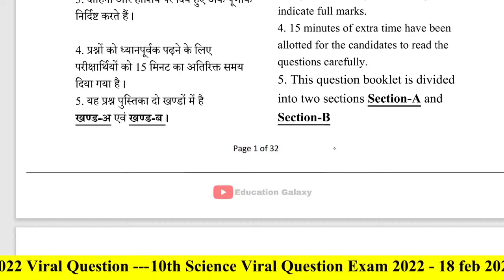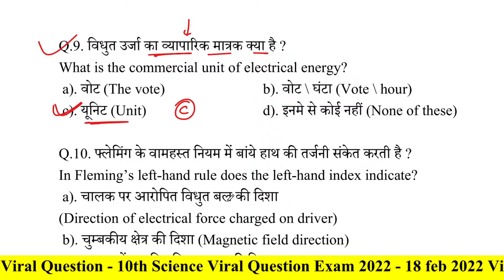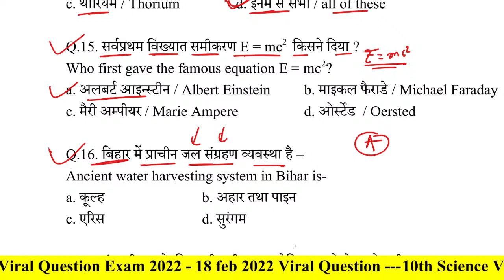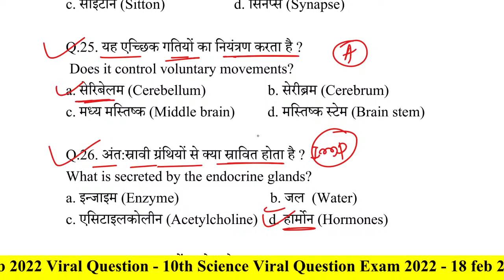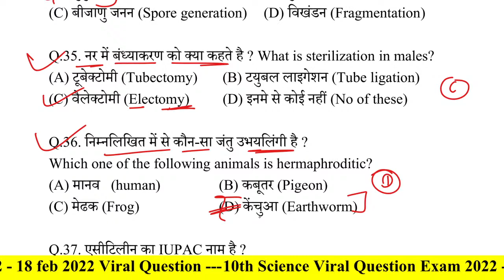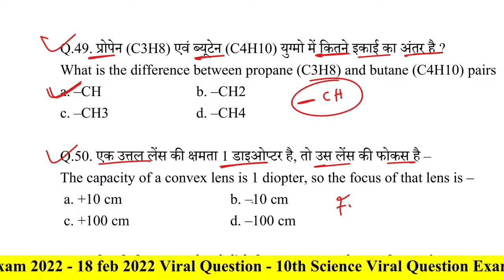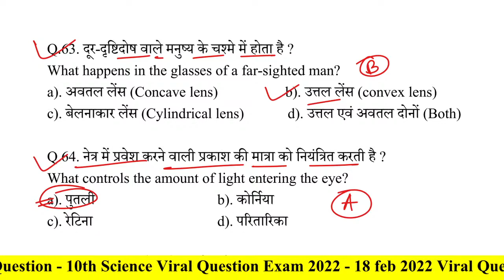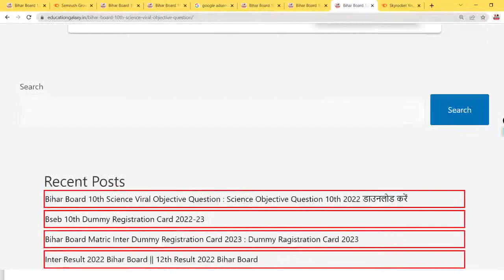18 Feb 2022 - 10th Science Viral Question 2022 || Science Objective Question 10th 2022 - Bihar Board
Final Test 10th Science - 18 Feb 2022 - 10th Science Viral Question 2022 || Science Objective Question 10th 2022 - Bihar Board--Matric Exam 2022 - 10th Science Objective Question 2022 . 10th Science Subjective Question Exam 2022 . Science Model paper 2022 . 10th Science Model Paper 2022 Education Galaxy. 10th Science live Class . Science objective Subjective 10th Class . Matric Science objective Question Exam 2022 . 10th Science Viral Question Exam 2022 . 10th Science Live Class.

 Education Galaxy join Telegram...

➡️ In this Video - 10th Science
Science vvi Objective Question 2022 Bihar Board
Bihar Board 10th Science Model Paper 2022
Class 10th Science vvi Question 2022 BSEb
Matric Science Model Paper Answer Key 2022
Class 10th vvi Objective Question 2022
Matric Science vvi Subjective Question 2022
Science Model Paper Solution 2022
10th Science Answer Key 2022
Science Answer Key
18 feb Science Answer key 2022

Class 10 Science subjective question solution
Class 10 Science important subjective question
Class 10 Science vvi subjective question

10th Science objective question
10th Science objective 2022
10th Science objective question in hindi 2022 vvi
10th Science objective question in hindi 2022
10th Science important objective question 2022
10th Science objective model paper 2022
class 10th Science objective solution
class 10th Science objective vvi

Class 10th Best Channel
 @Education Galaxy    @Bse Uttam Study   @DLS Education    @ A A ONLINE SOLUTION
 @Disha Online Classes    @Study With Dharmendra    @Technical Ranjay   @Education Study    @A r Carrier point   @TARGET BOARD
 @Education Academy    @Target Course   @Education Tak   etc...

● Science Objective Education Galaxy
● Science Objective dls Education
● Science Objective aa online solution
● Science Objective disha online classes
●  Math Objective AA online solution
●  Math Objective Dls Education

10th class ka Science ka objective question answer 2022
class 10th Science objective bihar board
class 10th Science impportant objective Question
class 10th Science objective question bihar board
class 10th Science objective question 2022 bihar board
bseb class 10th Science objective question 2022
10th class Science objective questions in hindi 2022

Science _objective_question_Education_Galaxy